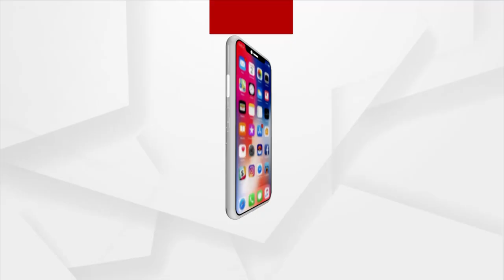ନୂଆଖାଇ ଅବସରରେ ଅର୍ଗସରେ ଗୀତକାର୍ ନିର୍ମଳ ନାୟକ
ନୂଆଖାଇ ଅବସରରେ ଅର୍ଗସରେ ଗୀତକାର୍ ନିର୍ମଳ ନାୟକ। ୨୦ବର୍ଷ ହେଲାନ ଇଣ୍ଡେଷ୍ଟ୍ରୀରେ କାମ କରୁଛନ୍  । ୪୦ଟା ସିନେମା ଲାଗିର୍ ସଂଳାପ ଲେଖିଛନ୍ ଆର୍ ୧୫୦ରୁ ଅଧିକା ସିନେମାରେ ଗୀତକାର୍ ଅଛନ୍ ଡକ୍ଟର ନିର୍ମଳ ନାୟକ ।